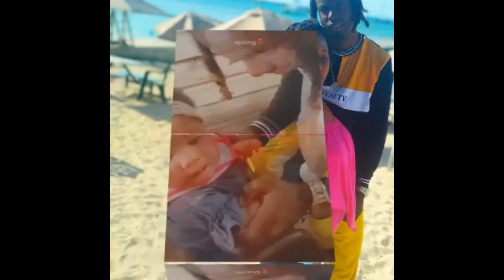Nothing Like It | Harry Mack Omegle Bars 68)Reaction